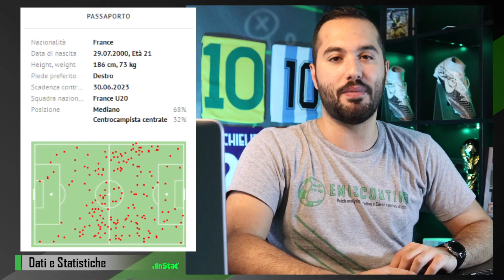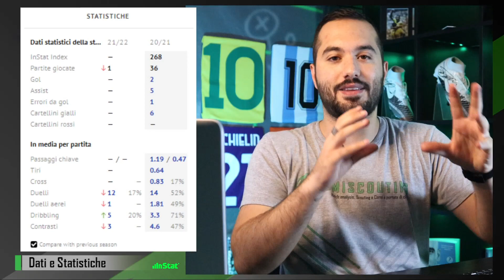ADLI AL MILAN ! PIEDI BUONI IN MEZZO AL CAMPO, ABBASTANZA PER IL MILAN ? || Analisi Tattica